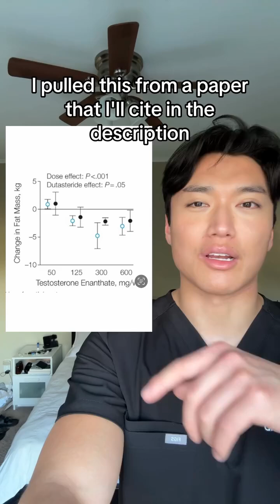hair reference 👇 Bhasin S, Travison TG, Storer TW, Lakshman K, Kaushik M, Mazer NA, Ngyuen AH